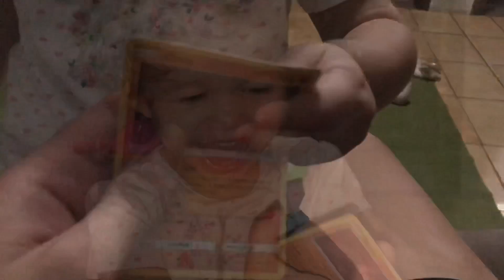VLOG: UM DIA CONOSCO 🥰❤️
QUER NOS MANDAR CARTINHAS OU MIMOS? Agora temos nossa caixa postal!

📬 Cx Postal - Nº91
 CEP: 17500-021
 Av. Sampaio Vidal, 1029
 Marília SP